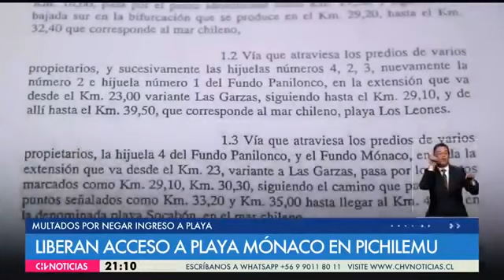Reportaje a fundo Chv - PLAYAS OHIGGINS CAP3